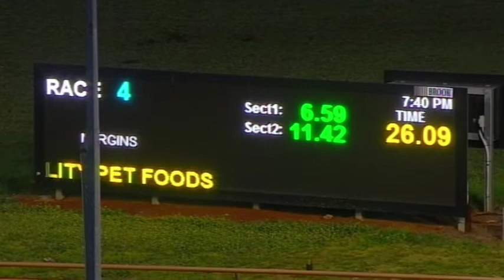WGL TUE 15 OCT 19 R4